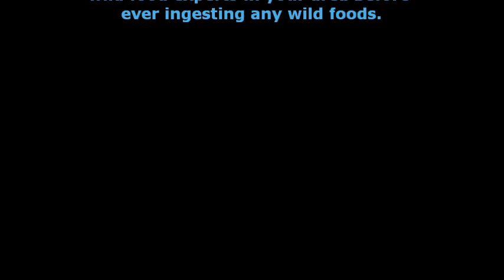Bush Tucker: Australian Native Bluebell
This bush tucker vlog is about the Australian Bluebell. (It's botanical Latin name is Wahlenbergia.)

The native Australian Bluebell is a pretty little plant that has been used by the Aborigines as bush tucker. The attractive blue flowers have a mild taste, and can be eaten as a salad vegetable. Like violet and borage flowers, these native Australian Bluebell flowers, too, can be used as attractive edible garnishes for drinks; or candied and made into pretty cake decorations.

Or why not try them with bread and butter or margarine, and a little salt and pepper? A sweeter sandwich version could be made with a little sugar and cinnamon shaken on.

These pretty edible flowers could also be made into a pleasant wine or liqueur. (Would it stay blue like Parfait d'Amour?)

Read more about the Australian Bluebell and other great bush tucker foods in "Wild Food in Australia" by A.B. and J.W. Cribb.

Click here for link to my earlier vlog on eating native bluebell flowers: